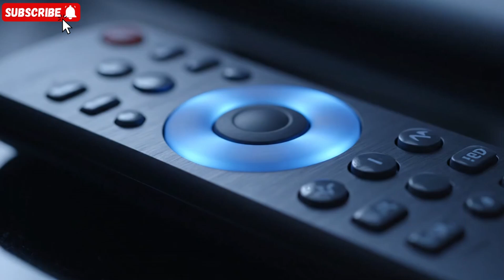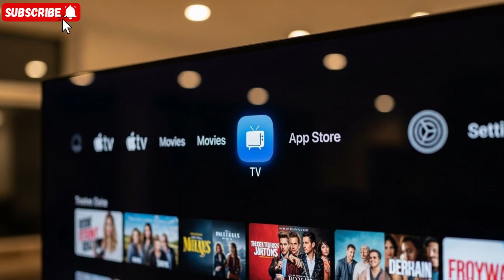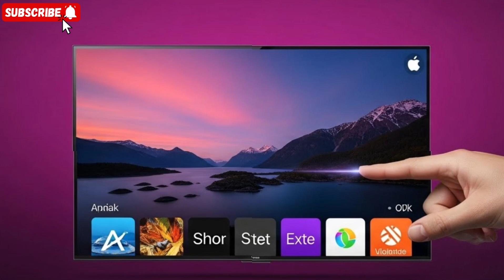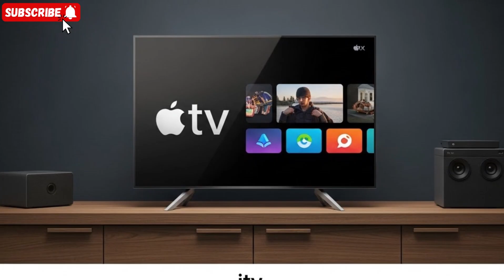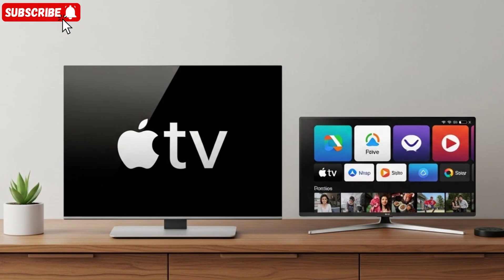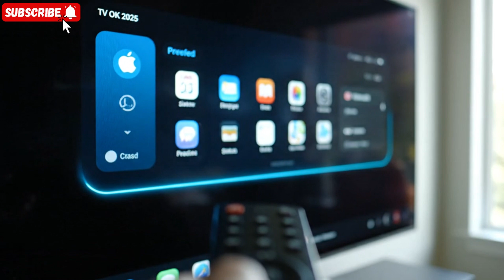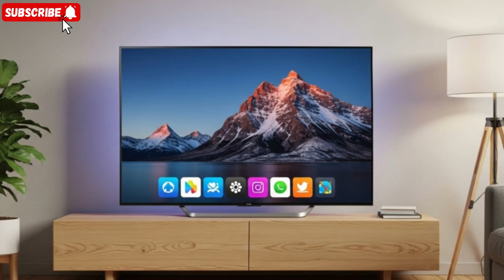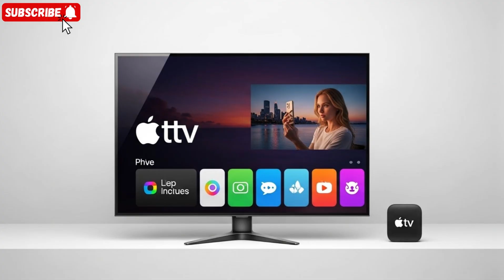Apple TV 4K (2026) Official First Look - 8K Support, A19 Chip & Release Date!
Apple is about to change the living room forever. In this video, we dive deep into the massive Apple TV 4K 2026 leaks that prove Apple isn't just making a streaming box—they are building a gaming console and an AI powerhouse.

From the revolutionary A19 Pro chip (or A17 Pro) to the secret N1 connectivity chip, we explore why the 2026 model was delayed and why it’s worth the wait. We cover the new Liquid Glass UI, 8K resolution support, and the "Siri Reborn" powered by Apple Intelligence. If you are thinking of buying a Roku, Fire Stick, or even a PS5, watch this first!

Topics Covered:

The real reason for the 2025 delay.

A19 Bionic vs A17 Pro: Performance benchmarks.

How Apple Intelligence transforms tvOS.

Wi-Fi 7 and Bluetooth 6 via the N1 Chip.

Expected Release Date and Price Tiers.